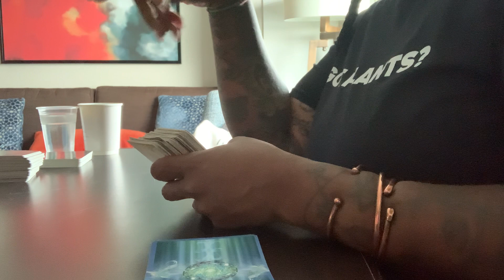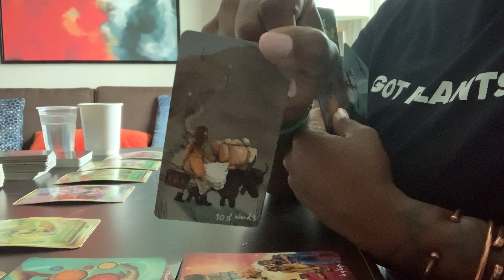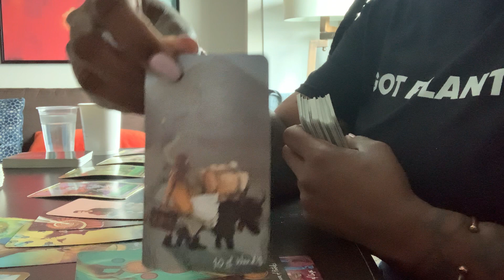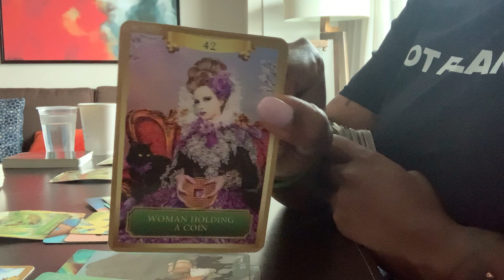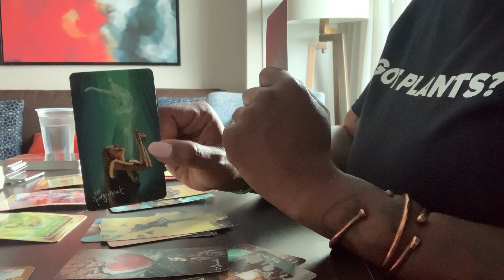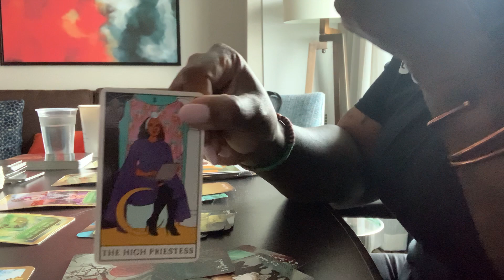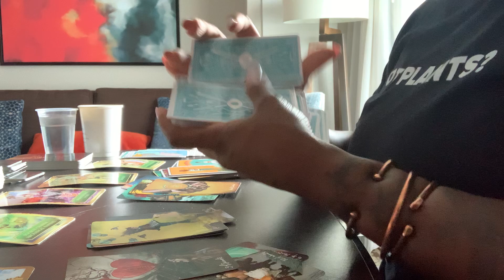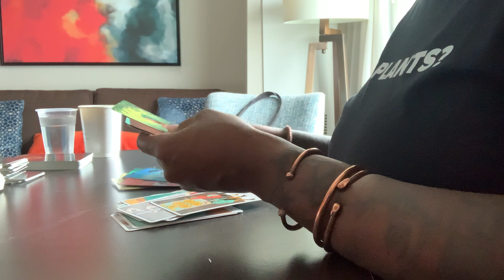You are the Queen of Pentacles. Stop slumming with them peasant ass heauxs👑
In addition to being formally educated in psychology and behavior science, a.Nichole is also a Reiki Practitioner and Certified Cosmic Sexuality Instructor with over 25 years experience in botany, herbology, and skincare.

A lover of all things art, wild, and outside the box; a.Nichole strives to bring you the best fashions, statement products, and items that inspire you while raising your vibrations simultaneously! Never afraid to push the envelope, a.Nichole promises to always bring nothing but the best while using her colorful vocabulary to inspire and encourage you to live your best life.